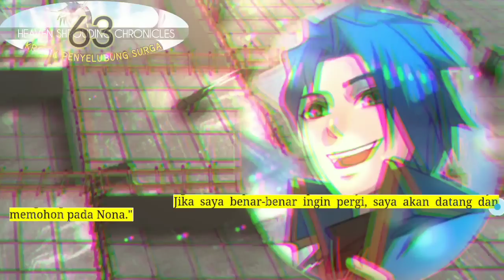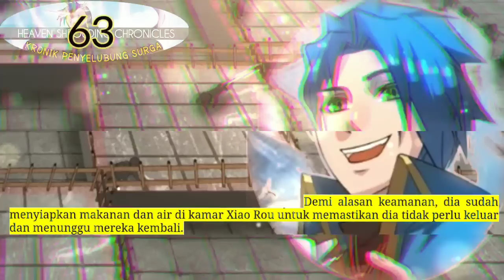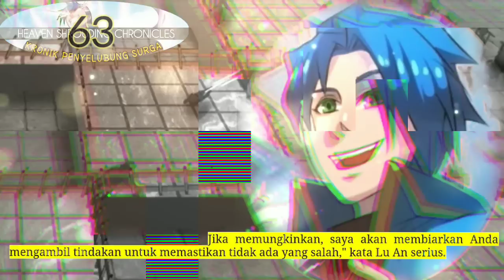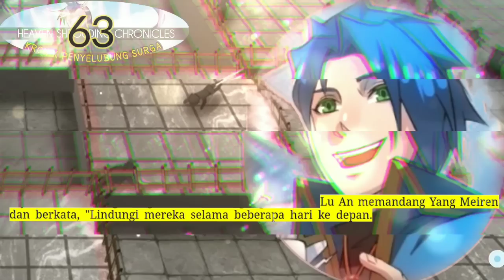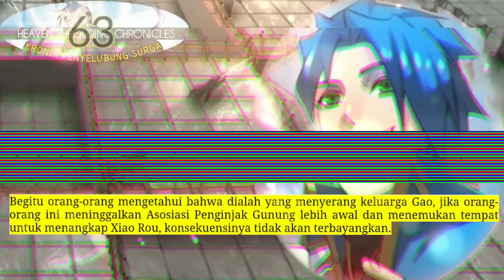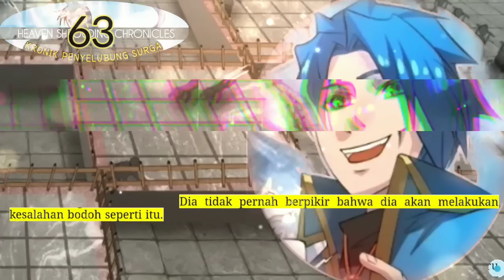Kronik Penyelubung Surga season 63